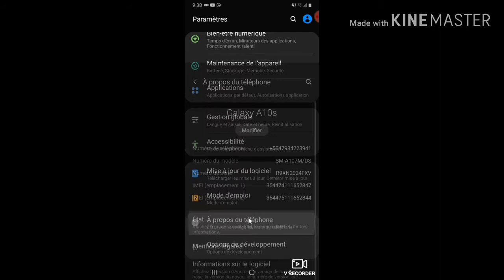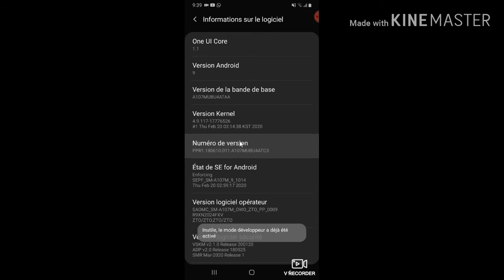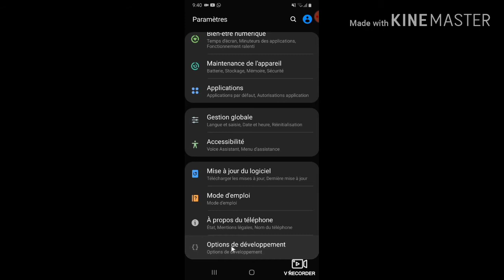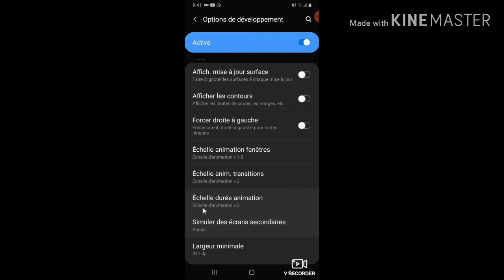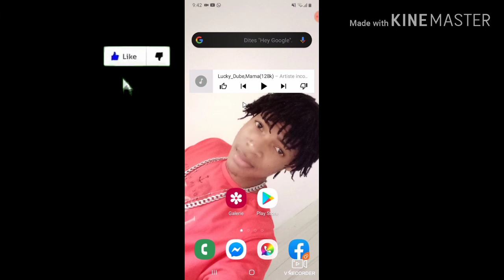Kijan pouw fè telefòn ou pi rapid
1jere téléphone ou